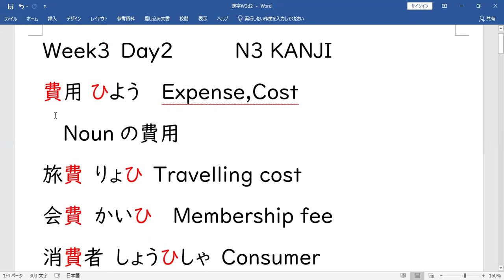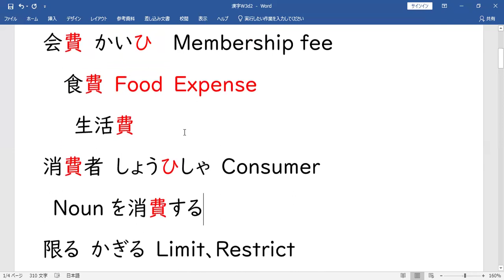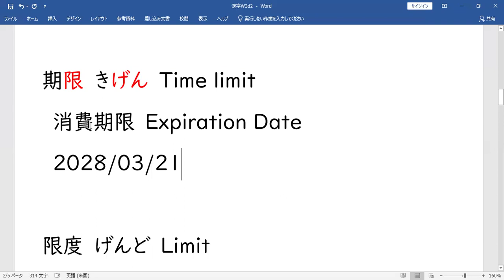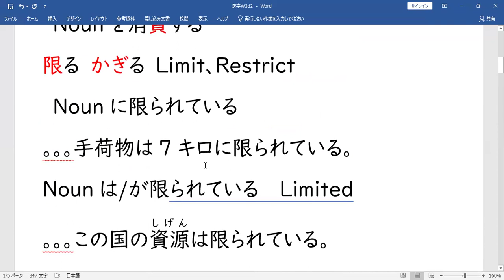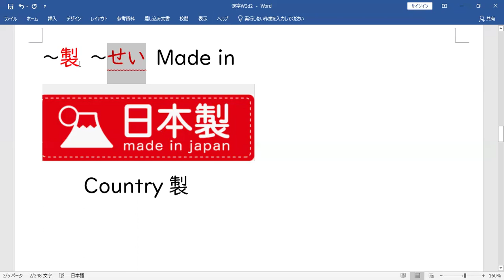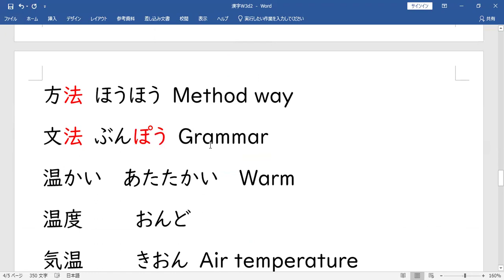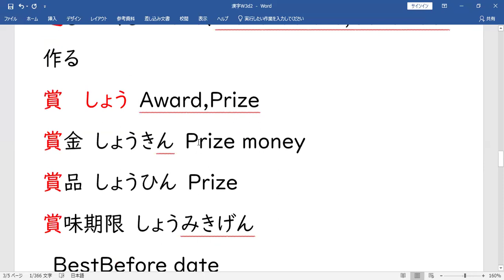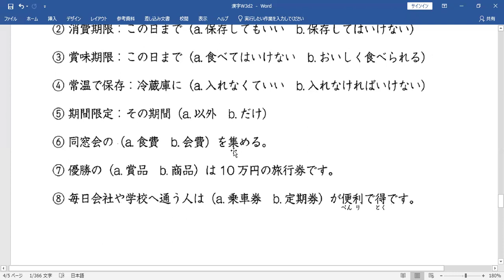N3 SouMatome Kanji Week3 Day2